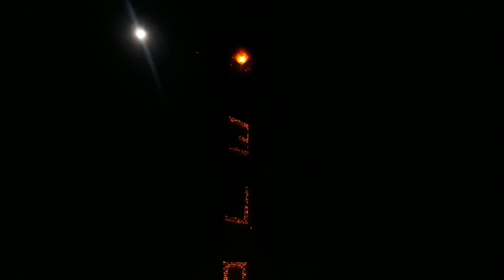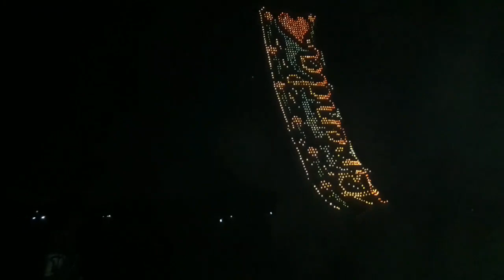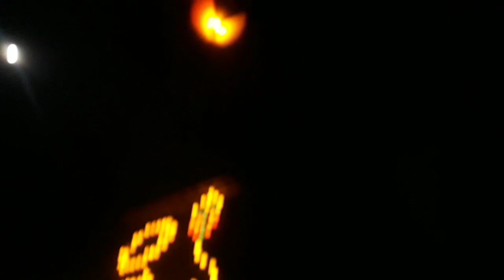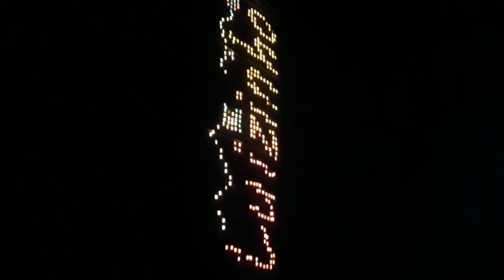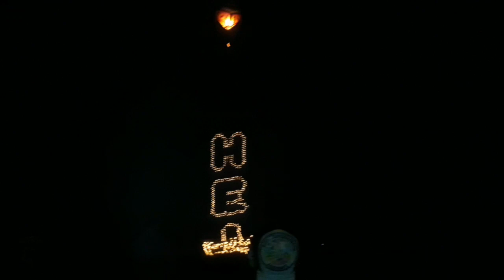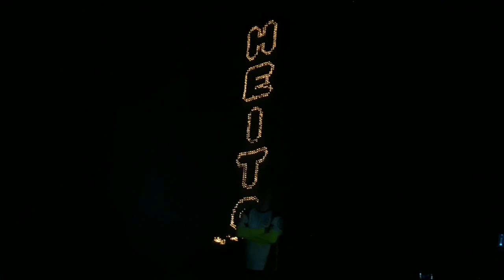Revoada de Letreiros TPV & Criart e Amigos / Vídeo 1 ( Dexter's filmagens)